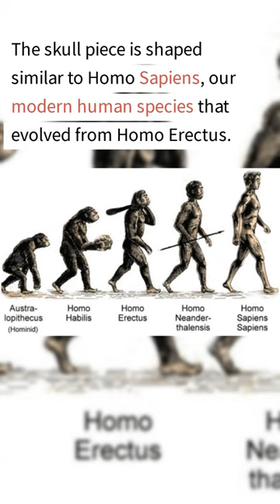New Undocumented Human Species? 💀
A skull is leading many researchers to believe that a new, undocumented human species has been found! @herobanker